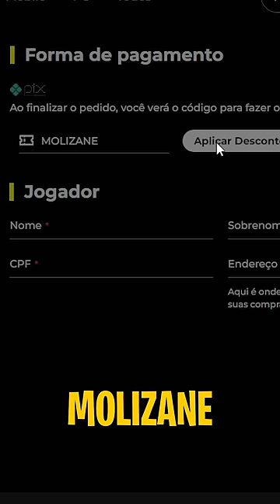Melhores FRUTAS PERMANENTES no Blox Fruits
Nesse shorts eu falo sobre as melhores frutas do blox fruits que são permanentes pois faz muito sentido ter elas para sempre como a fruta magma por exemplo que acho essencial ter ela para farmar muito rapido no blox fruits ou upar muito rapido no blox fruits com a fruta buda mas queria mesmo codigos do blox fruits de fruta perma para nao precisar ter robux